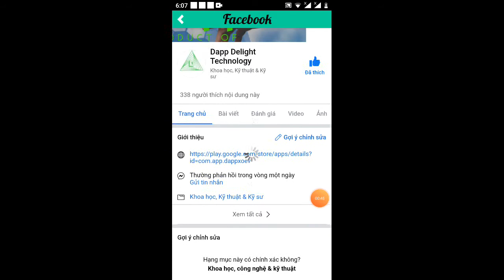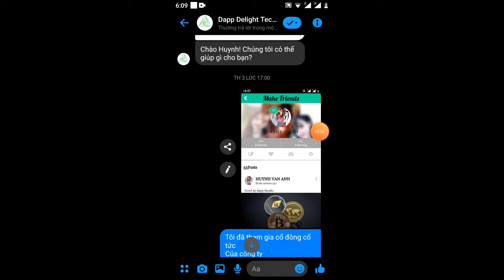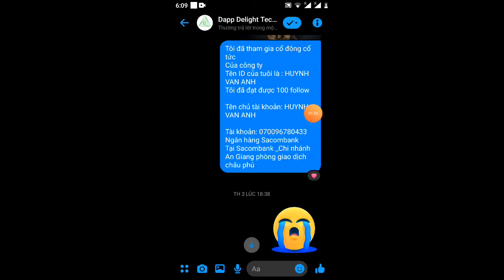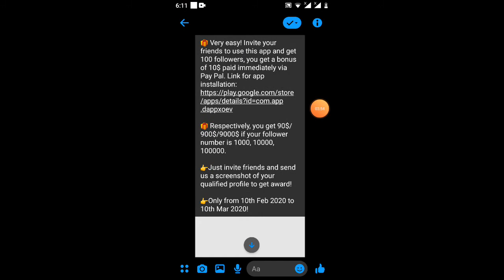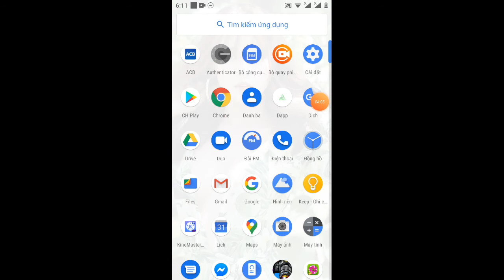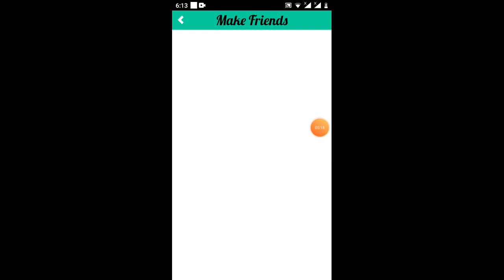hướng dẫn rút tiền DAPP - kiếm tiền online 2020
Link ĐK
Rate & Share Description